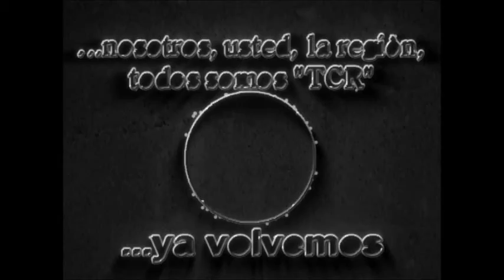04 San Antonio: Festejos del día del Niño en el Parque Municipal